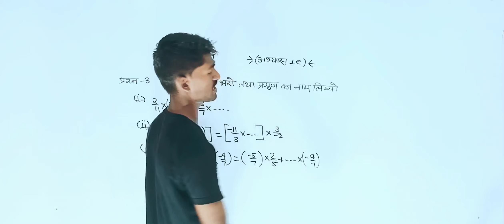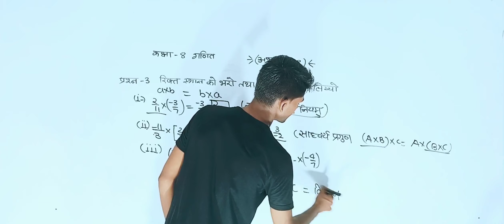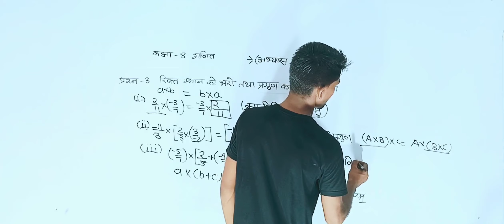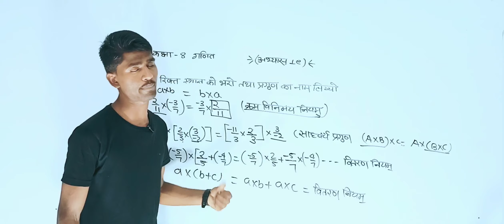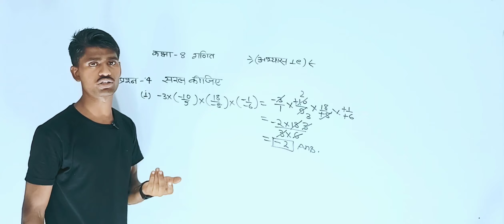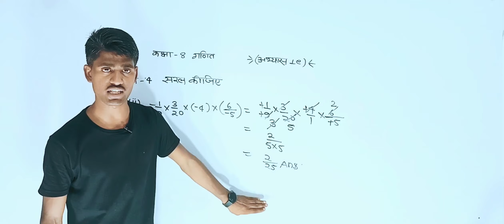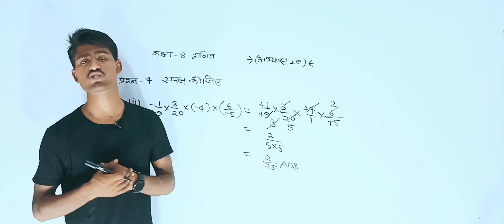Class 8th Maths Rational Numbers | Math Rational Numbers ( कक्षा 8th अभ्यास 1.E) Part 2